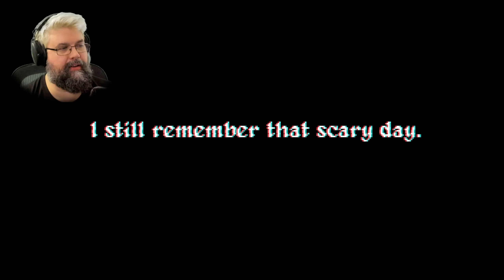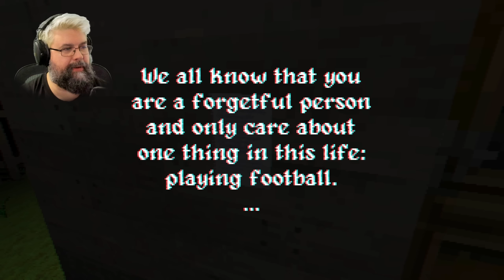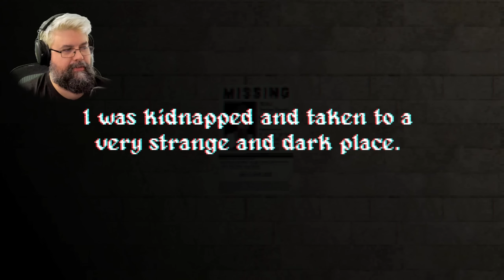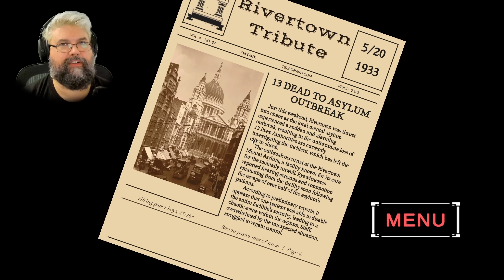Mal wieder richtig ranzig heute - Kurze Horrorspiele (Facecam Horror Gameplay Deutsch)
Kurze Horrorspiele Gameplay Deutsch Horror Facecam

00:00 Start
00:46 Corrupted Arcade
14:45 Too late to play
21:44 Asylum
25:25 Haunted Hotel
27:20 Mimic
36:29 The Harvest

Vielen lieben Dank an meine KanalunterstützerInnen:

AeriasAsylum
Amaterasu Heart
Amaya Neko
Angie Köln
Archaon
Arni1407
Aziel TheMagus
Baxeking 1990
Bellmere
Bienchen Maya
Bluefire486
BurgerBunSlayer
Cindy H
Co-Chief Resident
commandergame
DeathCat
derletztegentleman
Die Kürbis
DieLeoniDas
Dragmoon
ElsbethMurdelizer
Enno Brockhoff
Erasion Kurane
Fritz1574
Glühwürmchen
Google Nutzerin
Greentiger B
Haruki Playing
Insky86
Jason Kugel
Jewel Bug
Kessy Feenstaub
LegY
Lemmo
Leon der Meddler
LillyVanilly
Lucaria32
Lugie
Maldric88
Manti Core
Master Exploder5000
Maxono
MeiKidChan
Merlion1985
Metal Dragoner X
Michael Macfarlane
Michele Sanchez
Natascha Breyer
Nezumi
Ninipng
Okami Amaterasu
Pascal Nuske
PH
Pia Auteried
Pupu Fischpup
Raime Smokeknight
rainer kempkes
rastie 87
Rayk Boretzki
RiCo 87
Rodex602
Rufus Platus
Sebo.stianos
ShaneTSGTV
Silver40cat
Sir Liselotte
Sören's Sky Show
Sparkelsan 162
Stanimir Stanev
Superperforator2008
Susan K.
Tabär
Taiga
Tami
Tanta
TheEchoreader
TheFrosst77
Tommy Jügler
Tree
Troop2222
Viginox
Volker S.
W4nT4n
woelfchen0909